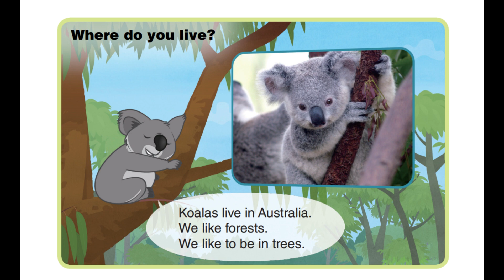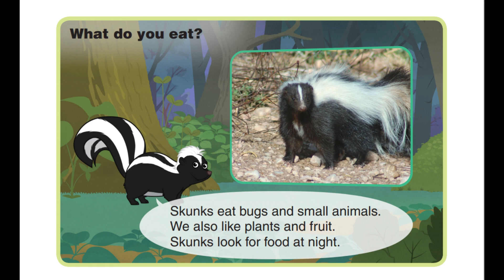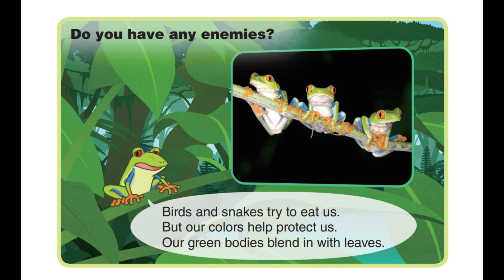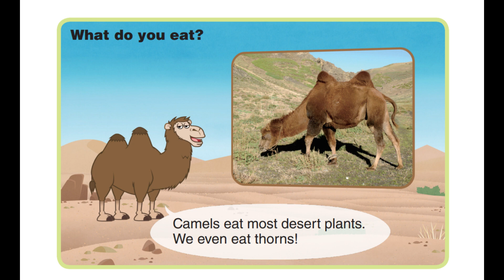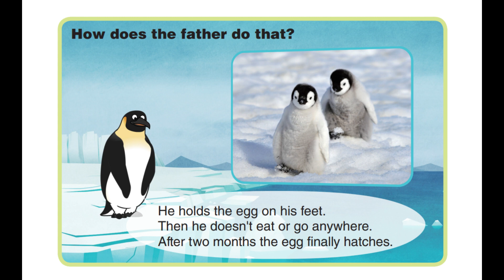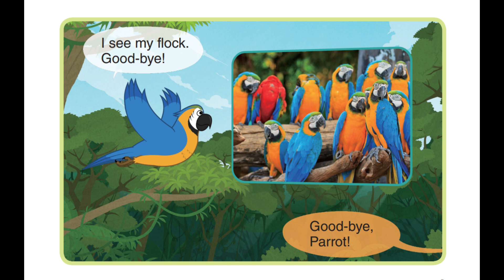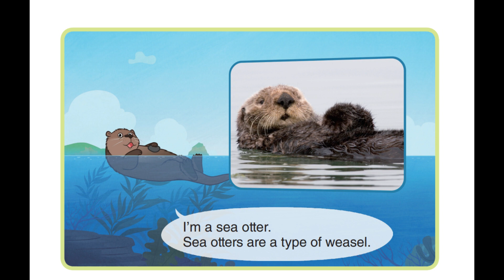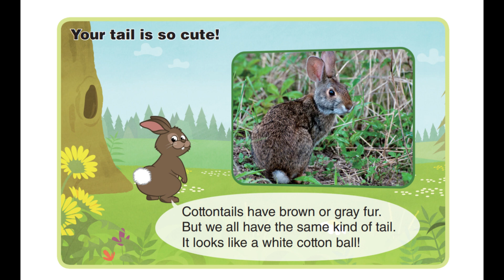Educational Channel - Level 2 - Meet The Animals 4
Educational Entertainment Channel